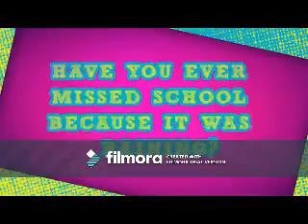FU (Tyler Young Video)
A Video I made for Tyler Young using the song "FU" by Miley Cyrus.